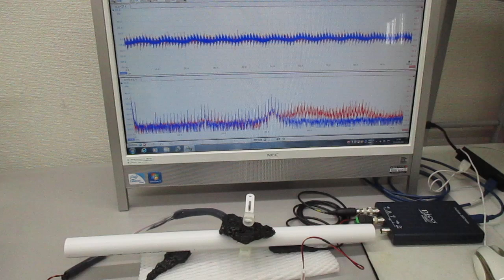‹メガヘルツ›の超音波発振制御実験（表面弾性波の応用）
１－１００ＭＨｚの超音波伝搬状態を利用可能にする

　２０Ｗ以下の超音波出力で、３０００リッターの水槽でも、

‹‹参考››